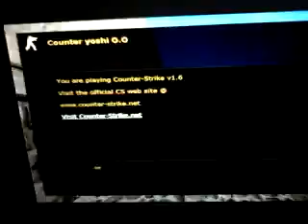CS16 Time lapsesly